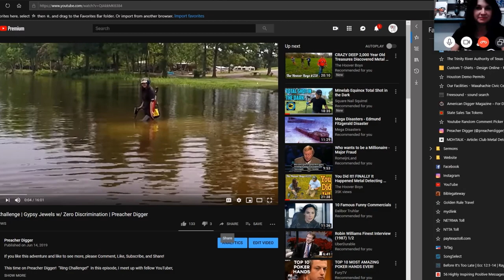Ring Challenge Silver Dollar GAW Winners | Zero Discrimination | Preacher Digger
Thank you to everyone for entering the Preacher Digger & Zero Discrimination Ring Challenge Silver Dollar Giveaway.

2) Ron Ralph’s Son- Preacher Digger

By entering this Giveaway, you release YouTube from any and all liability related to this Giveaway. Void Where Prohibited, Free to enter, Must be 13 and older to enter and U.S. entries only. Private info will not be distributed by YouTube. These can be found at the following links: